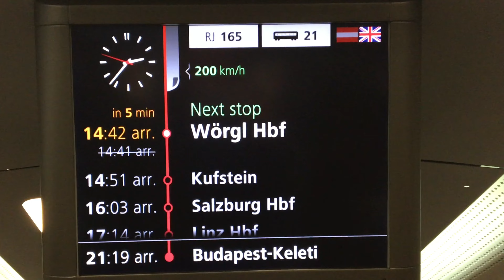From Switzerland to Germany by Train - Across the Austrian Alps.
Switzerland to Germany by Train - Across the Austrian Alps.

 RailJet, operated by Austrian Federal Railways. ÖBB RailJet is a product (Manufacturer) of Siemens

Train starts from Zürich and the final destination is Budapest , Hungary.

From Salzburg can get the regional train to Munich, Germany.
Trains from Munich, Germany to Zürich Switzerland operated by Swiss Federal Railways - SBB.

ස්විස්ටර්ලන්තයෙ සිට ජර්මනියට යන්න තියන ක්‍රම වලින් පහසුම එකක් තමයි කෝච්චිය. ජර්මනියෙ ඔබගේ ගමනාන්තය අනුව භාවිතා කරන්න පුලුවන් මාර්ගය වගේම දුම්රිය සේවාවද වෙනස් වෙනො.

මේ ගමන ඇවිල්ල ස්විස්ටර්ලන්තයේ සිට ඔස්ට්‍රියාව හරහා ජර්මනියට ඔස්ට්‍රියන් ඇල්ප්ස් මතින්. වින්ටර් සීසන් එක නිසා ගමන තවත් ලස්සනයි.

Sunny Travel
Nico Staf